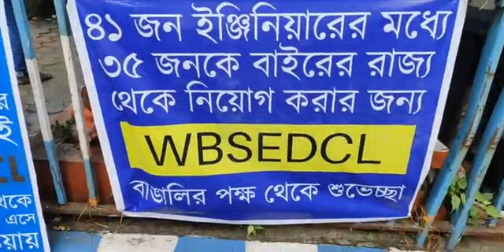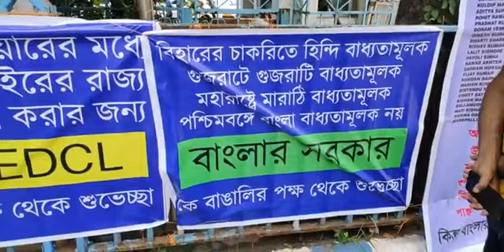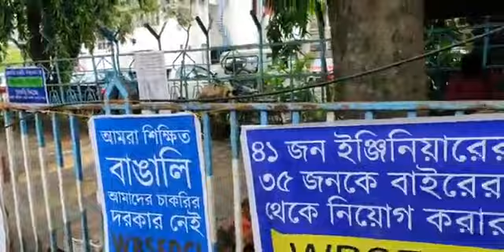রাজ্য বিদ্যুৎ দপ্তরে সরকারি ইঞ্জিনিয়ারের চাকরিতে ৪৭ জনের মধ্যে ৭ জন বাঙালি।বাংলার সরকার কে ধন্যবাদ।